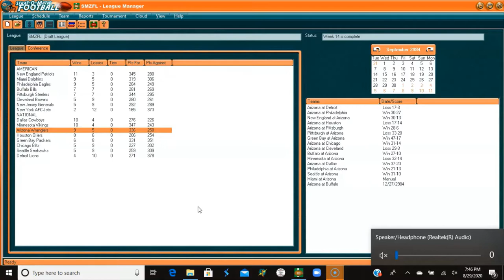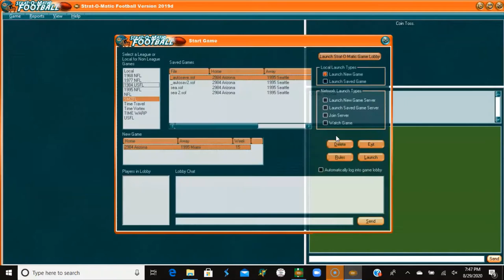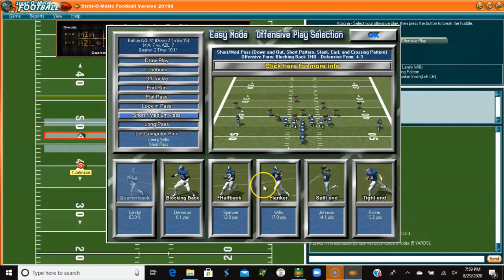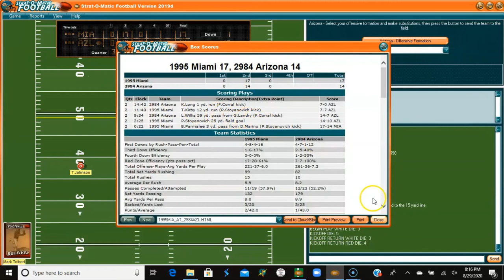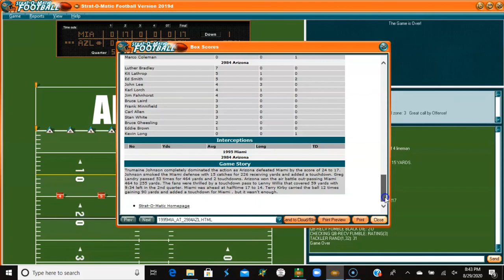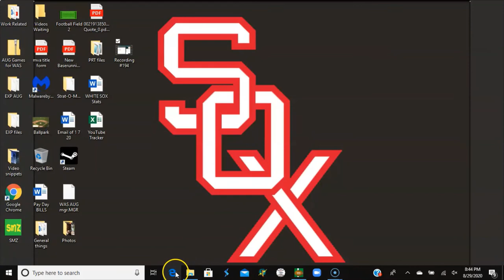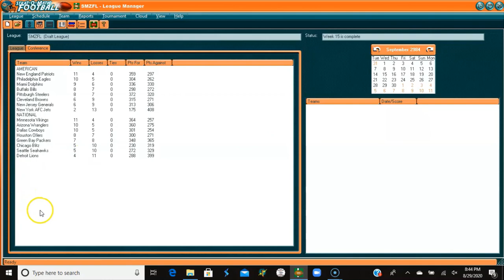Strat-O-Matic PC Football; 1995 Dolphins at 1984 Arizona Wranglers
The Miami Dolphins take on the Arizona Wranglers in a MUST WIN game for Arizona. Really good game, too.